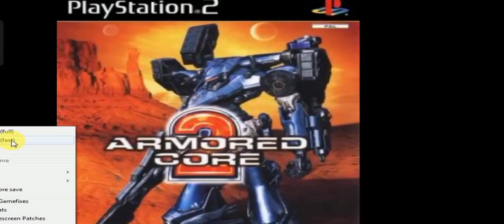Armored Core 2 PCSX 2 Part - 17 Gaming hidden parts AC 🕵️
3D robot Action game 🎯
3D game 😄
Big robot game 🎯